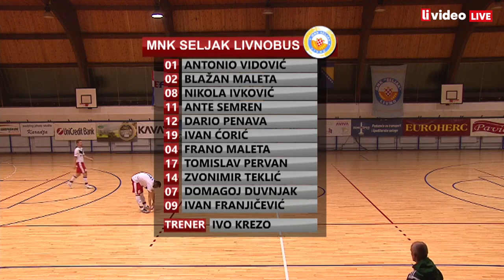MNK SELJAK - MNK KASKADA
MNK Seljak Livno-Bus (Livno) - MNK Kaskada (Gračanica) 1:0
NS BIH - Premijer futsal liga / 2.kolo
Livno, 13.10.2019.